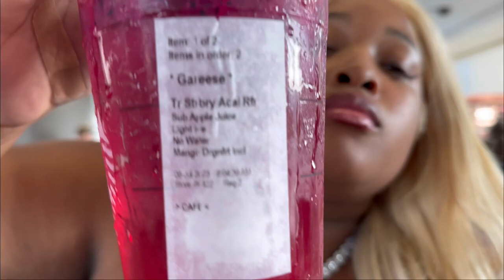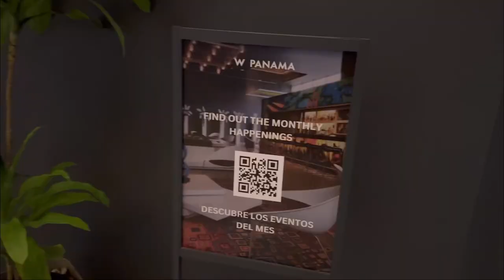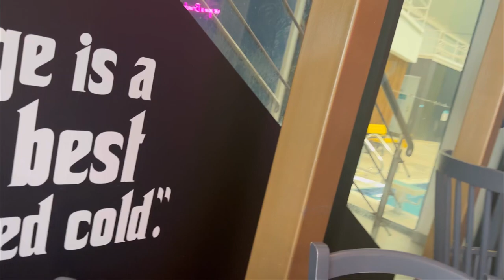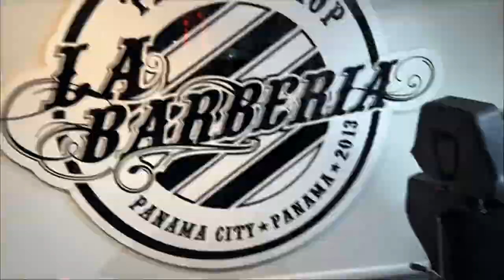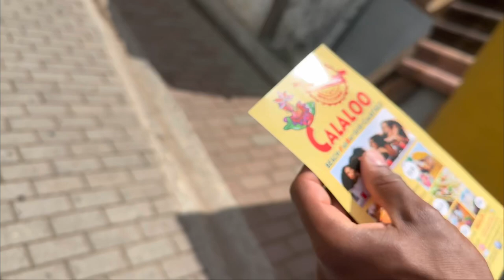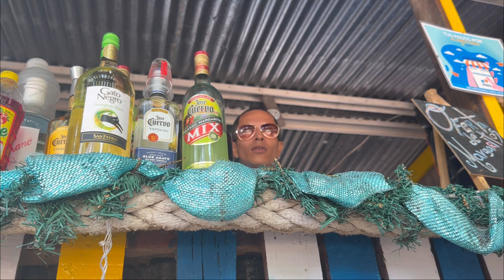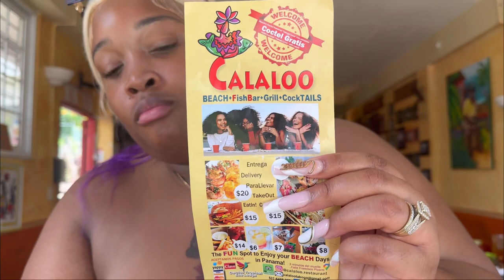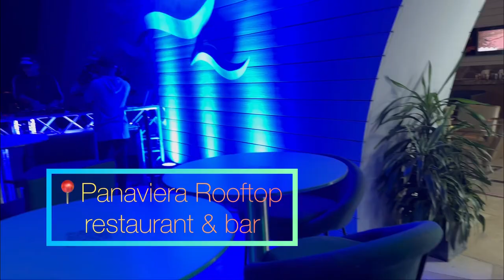It’s my birthday!! Panama vlog| rooftop dinner| going on a catamaran| clubbing| shopping etc..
Heyyyyyyyyy YouTube fam bam. It’s your girl 21st birthday! Wish me a happy belated birthday in the comments.